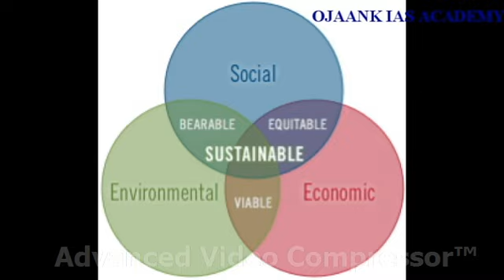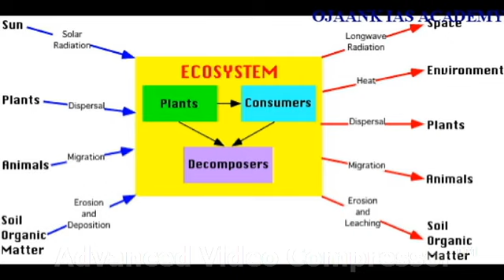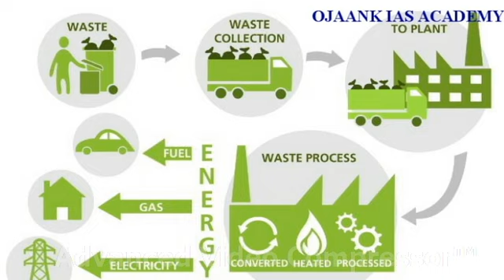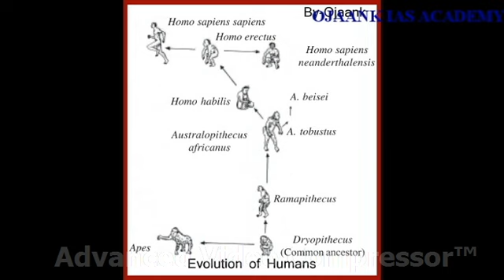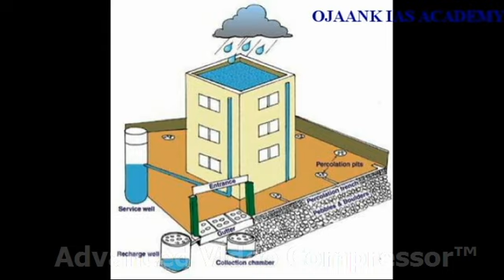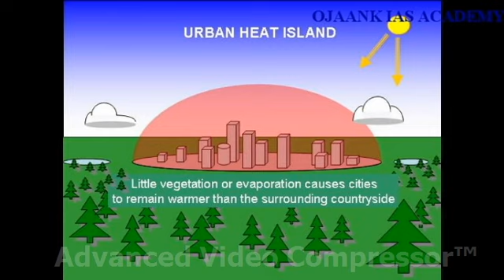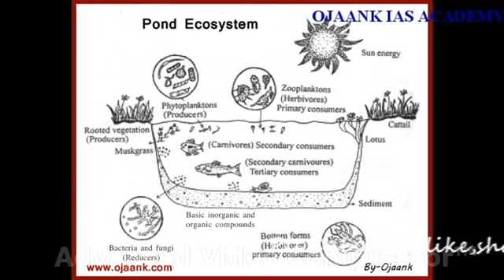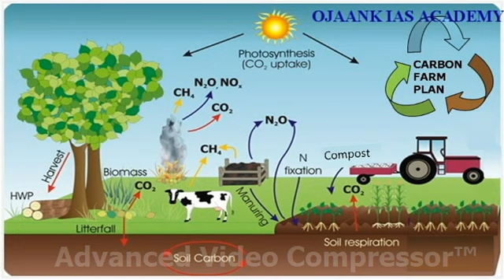Environment Lecture 1 by Ojaank Sir for IAS pre 2017